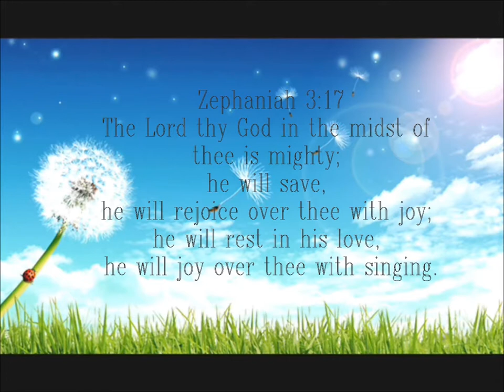Zeph 3:17- Ken Richards - "short"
The Lord Rejoices in Singing!